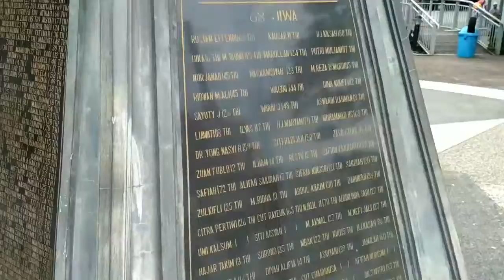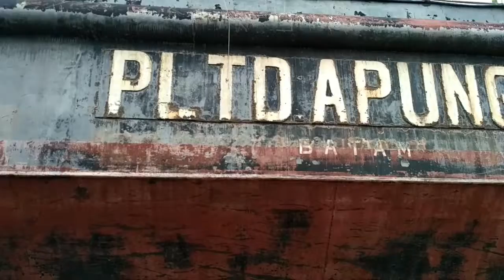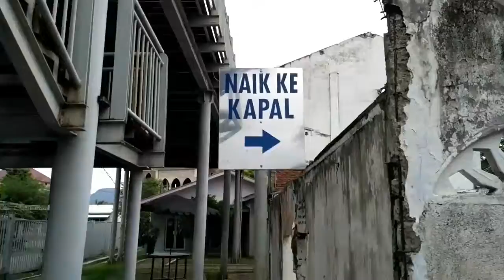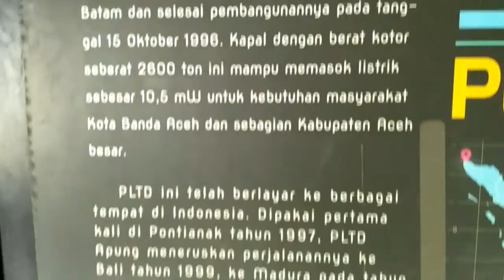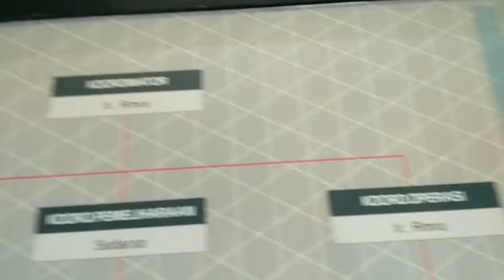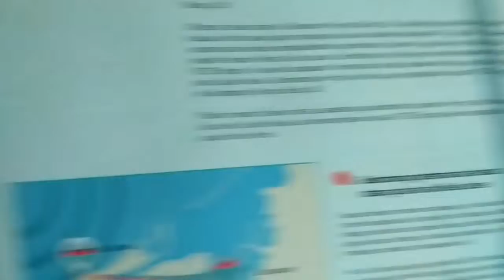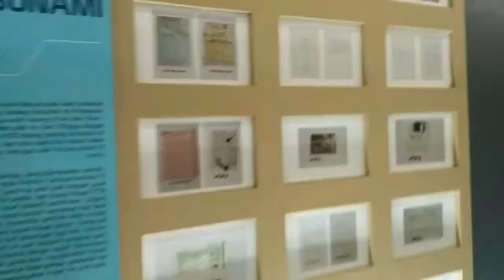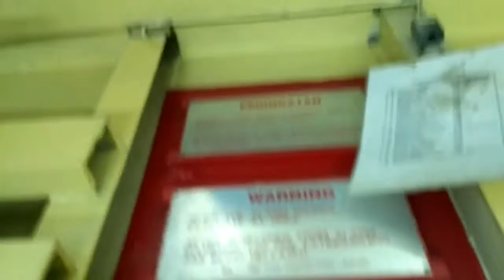PLTD APUNG jilid I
Tongkang yg di jadikan Museum Tsunami